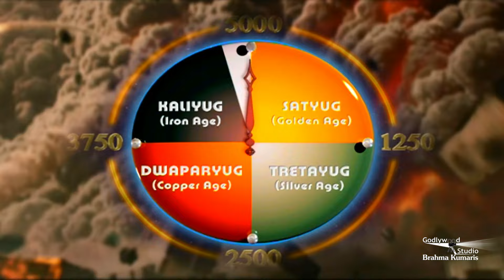सत्यम शिवम सुन्दरम | परमात्म स्नेह , शांति , शक्ति और सुरक्षा के लिए | शिव सन्देश |प्रभु आमंत्रण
Let us celebrate Maha Shivratri by reawakening our inner goodness and spreading His Godly message of living peacefully, experiencing God’s love constantly, and leading vice less or pure lifestyles!

Organizer: Brahmakumaris